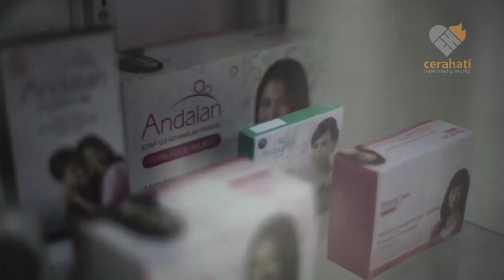Andalan Director's Cut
Latest TVC work from Edy Khemod, produced by Cerahati Artwork. First time working with Ipul as DOP, great pleasure having him on this production.

Client: DKT Indonesia
Agency: Satu Citra
Director: Edy Khemod
DOP: Ipul
Art Director: Dicky Kadarhariawan
Producer: Une Widjaja